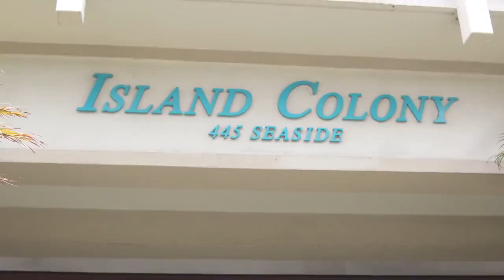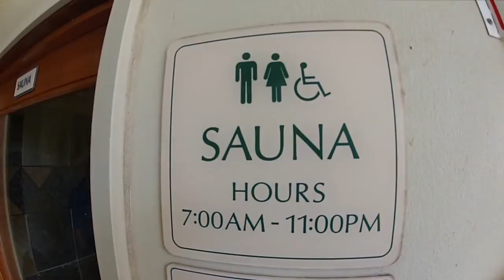Island Colony 445 Seaside Ave #3009 Honolulu, Waikiki, Hawaii Khai Tran (RA)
Studio 1 Bath Condo unit. Rarely available highly desirable upper floor unit. Stunning unit with views of golf course, Diamond Head, ocean & Waikiki. Located in the heart of Waikiki. Spacious lanai! Building offers great amenities. Ideal for investment or 1st time buyer.